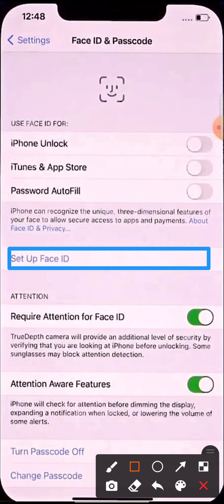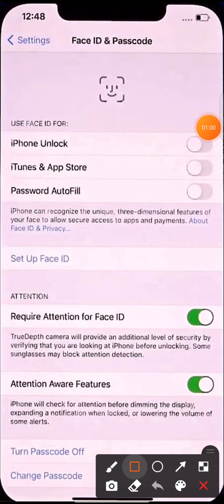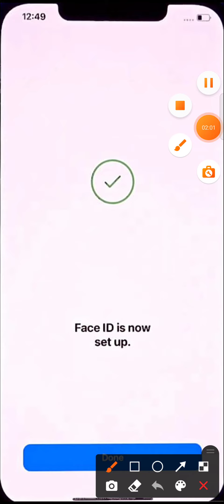How to remove face lock in iphone 11,11 pro,12,Face lock,iphone 12 pro me facelock kaise remove kare